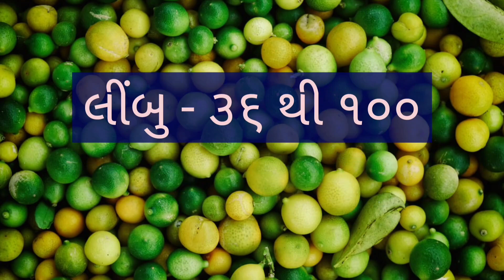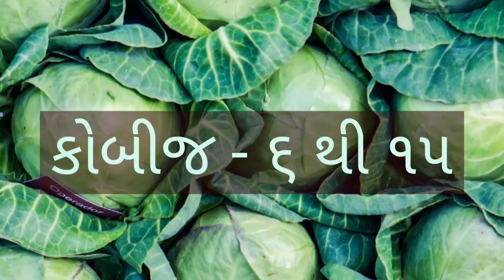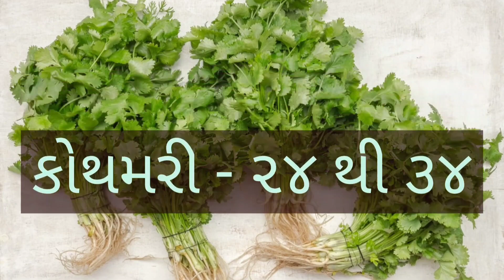SURAT SHAKBHAJI NA BHAV DT:- 12/05/2022